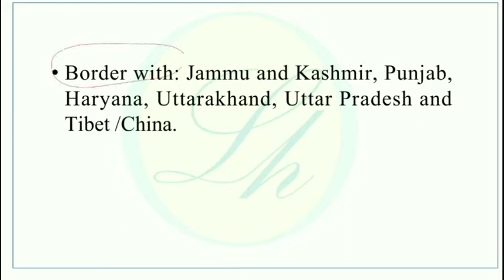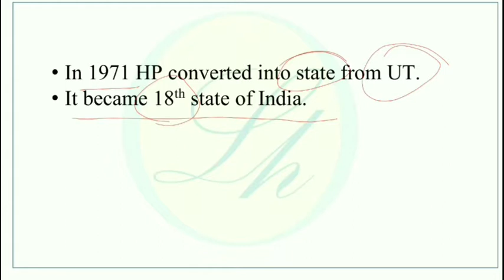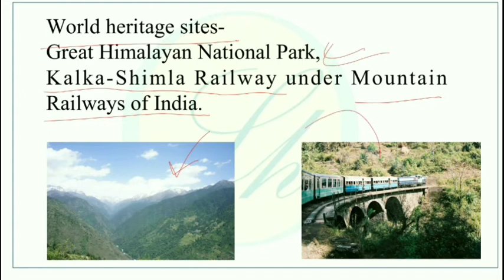Know the state: Himachal Pradesh । WBCS, WB PSC, SSC CGL, UPSC